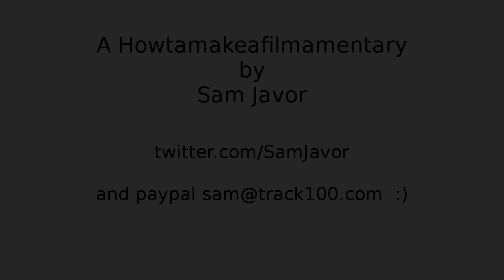How to Motorize the Lomokino for about $30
When I first saw the Lomokino at a film festival I knew it could be motorized... and here it is - Simple and budget friendly as well!